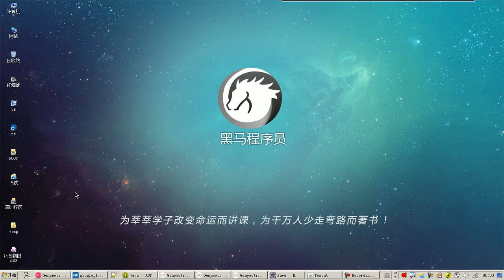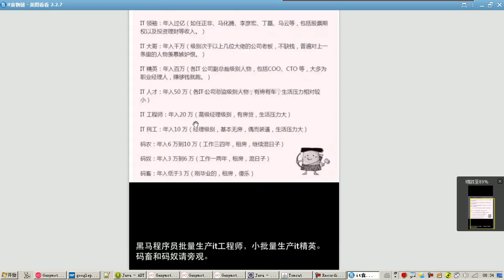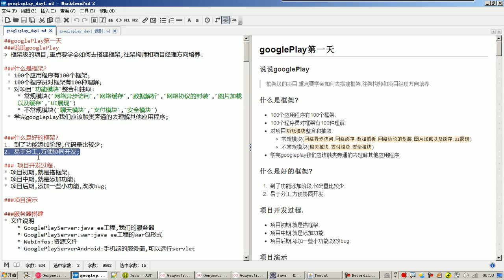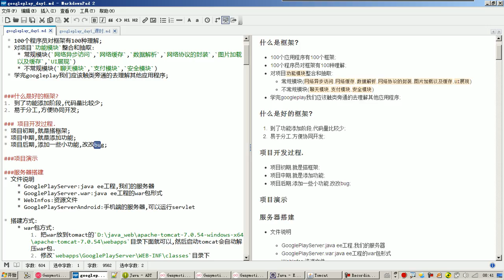01 随便说说